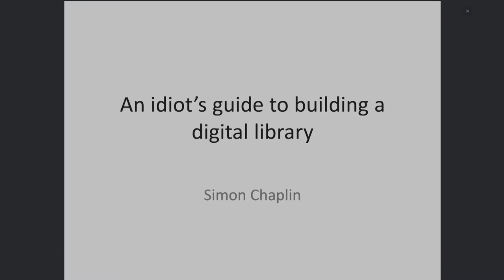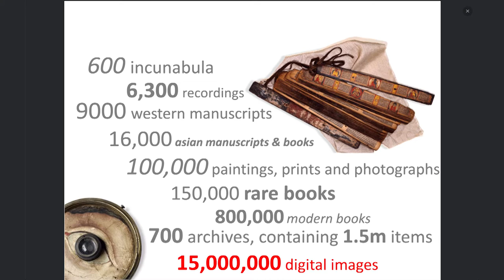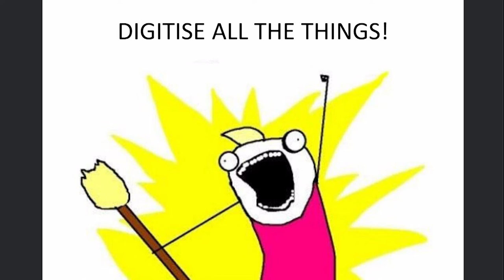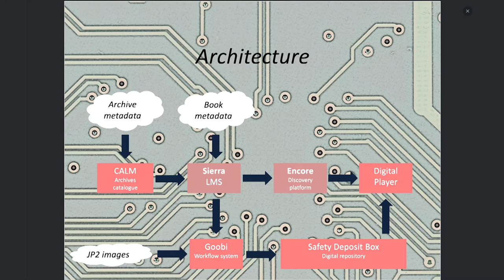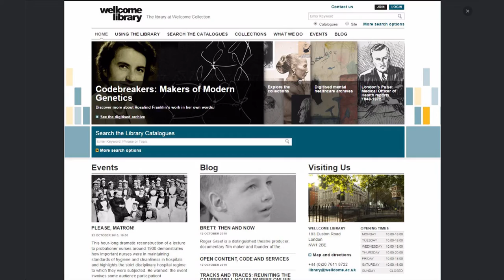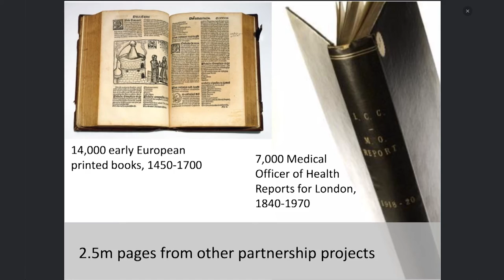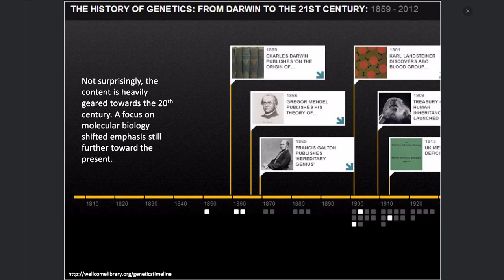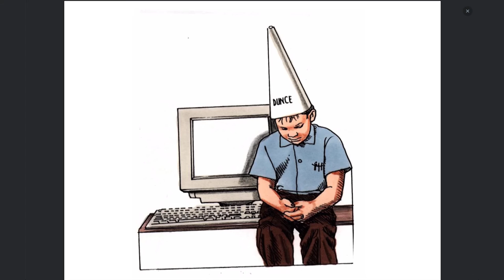DCDC15 | An idiot's guide to building a digital library - Simon Chaplin, Wellcome Trust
Simon Chaplin is Director of Culture & Society at the Wellcome Trust

DCDC (Discovering Collections, Discovering Communities) is a collaborative conference hosted by The National Archives and RLUK that explores inter-disciplinary, cross-sector approaches and opportunities to developing and widening access to the wealth of our collections.